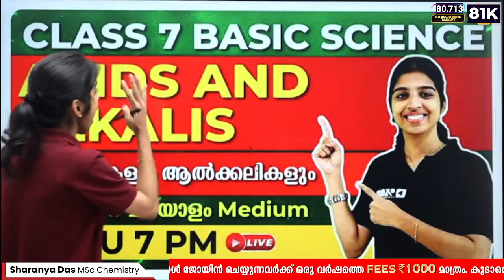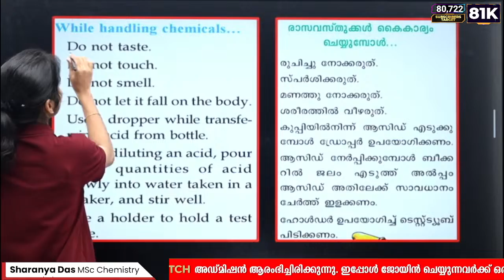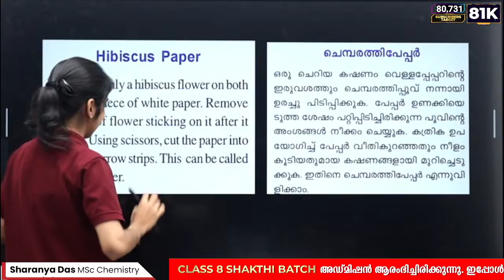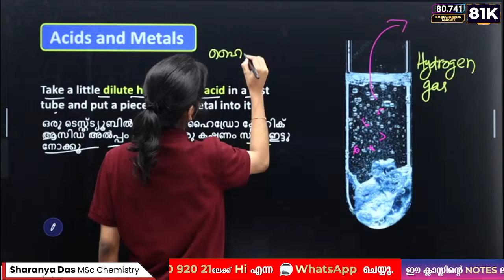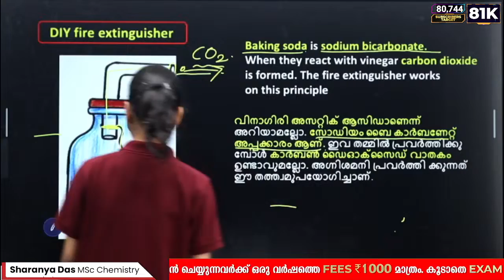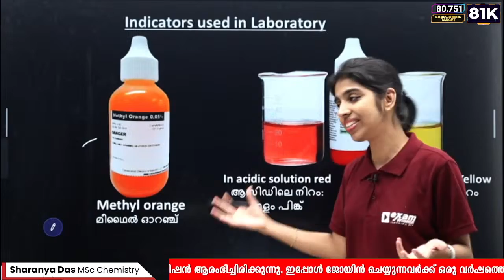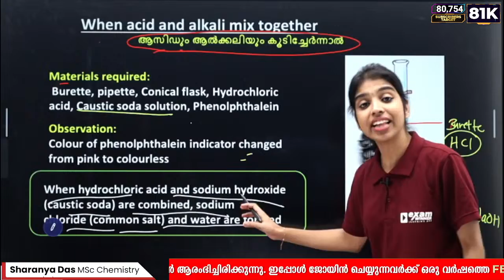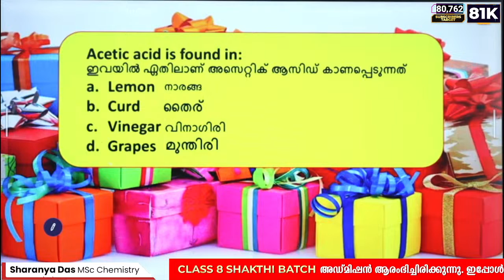CLASS 7 BASIC SCIENCE | ACIDS AND ALKALIS | ആസിഡുകളും ആൽക്കലികളും | ONE SHOT LIVE | EXAM WINNER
Welcome to Exam Winner's ONE SHOT Live session on Basic Science, where we delve into the fascinating world of ACIDS AND ALKALIS. In this comprehensive video, we cover the fundamental concepts of acids and alkalis, providing you with a solid foundation in this important branch of science.

Join us as we explore the characteristics, properties, and reactions of acids and alkalis, shedding light on their role in various chemical processes. Whether you're a student preparing for exams or simply interested in expanding your scientific knowledge, this video is a must-watch.

🔥🔥🚶 🚶 To join Class 7 SRISHTI Batch 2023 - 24, 📱WhatsApp to 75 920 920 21
🟣Class 7 SRISHTI  Batch Details 🟣